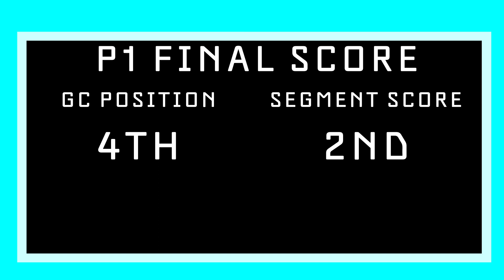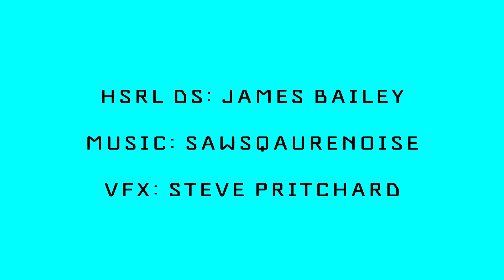Herd Summer Racing League on Zwift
Here's a quick introduction to how the Herd Summer Racing League works and some of the important rules.

Narration: James Bailey
Amination: Steve Pritchard